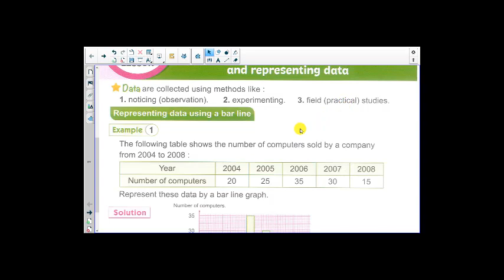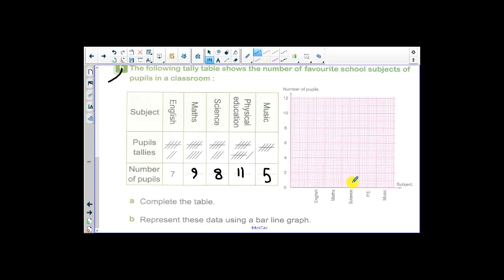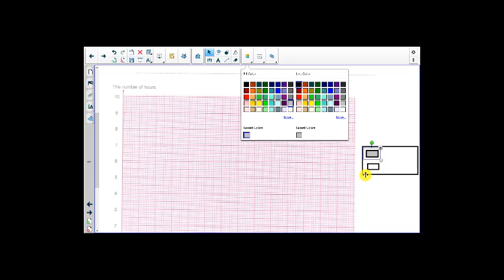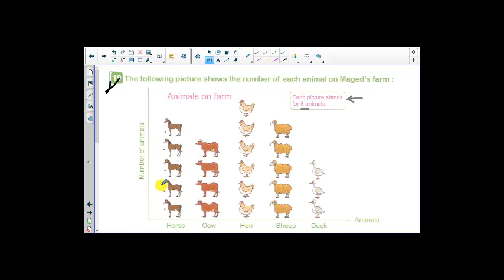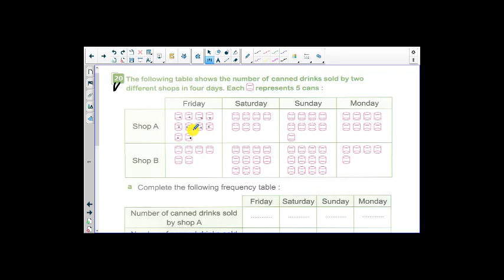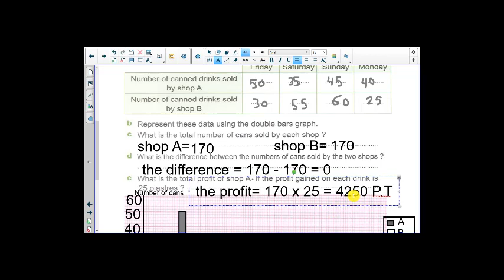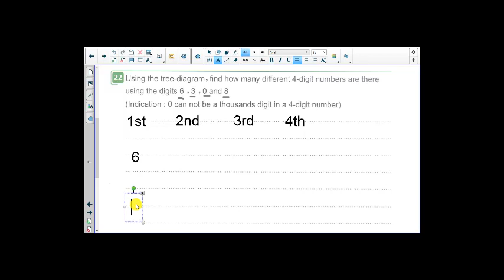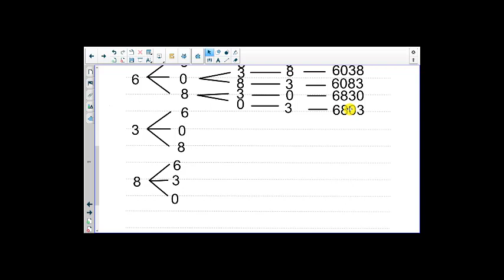Math - G4 - Collecting, displaying and representing data